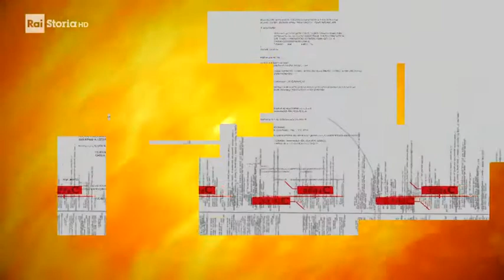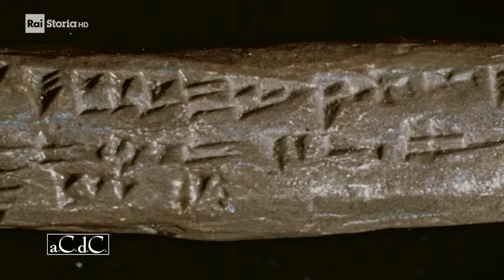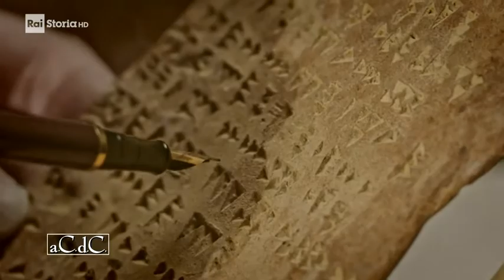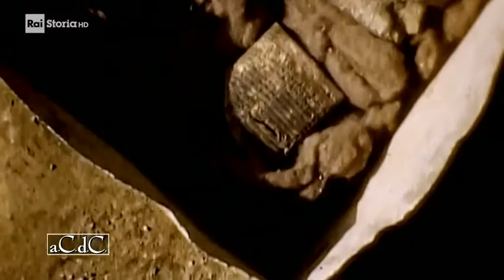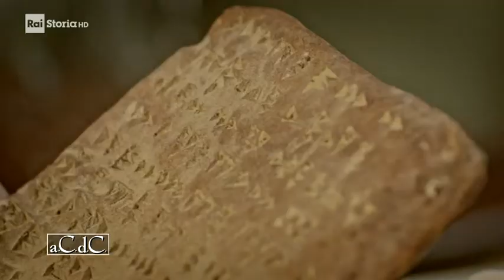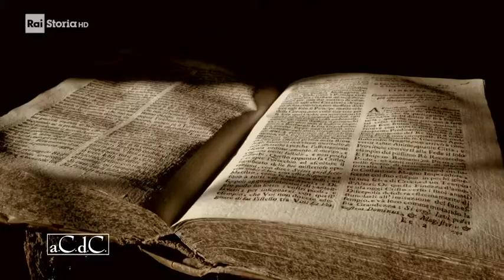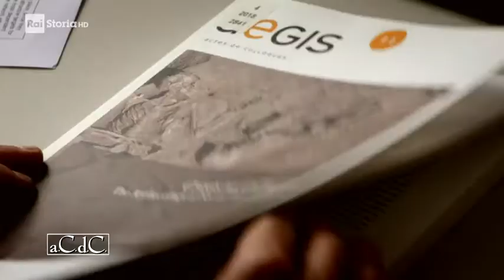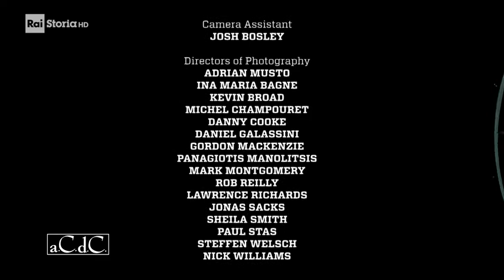a.C.d.C - Apocalissi del passato - Ep. 3 - Il mistero dei popoli del mare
a.C.d.C. Apocalissi del passato - Ep.3 - Il mistero dei popoli del mare Prima TV per Rai - Le ricerche archeologiche nell'antica città di Ugarit offrono una chiave per comprendere la crisi che ha travolto l - e grandi civiltà della tarda età del bronzo. - Un programma di Alessandro Barbero e Davide Savelli, Regia di Davide Savelli, Produttore Esecutivo Roberta Pulino